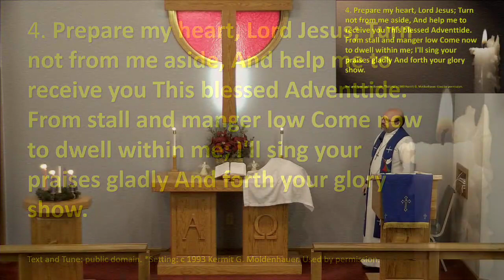Chasing Happiness Stole Christmas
Who stole Christmas